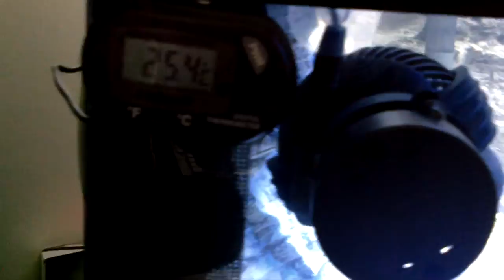3D Dark Rock Background and Nice Fish African Cichlids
Juwel 190 corner aquarium with 3D Dark Rock Background and 21  African Cichlids 3cm. to 4cm.